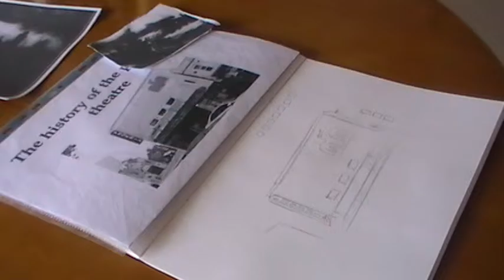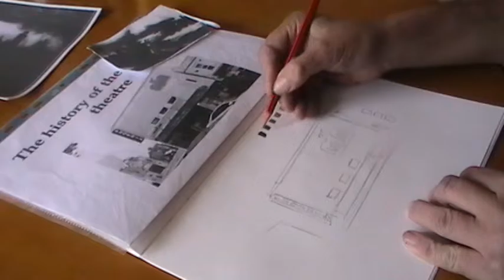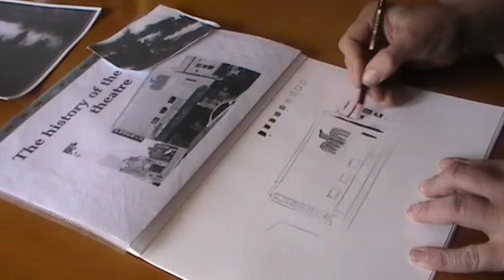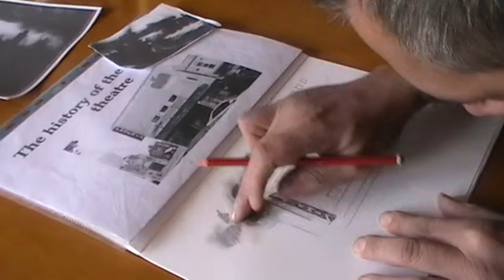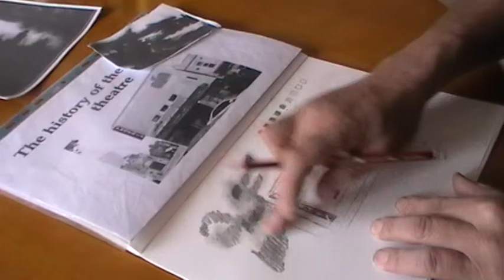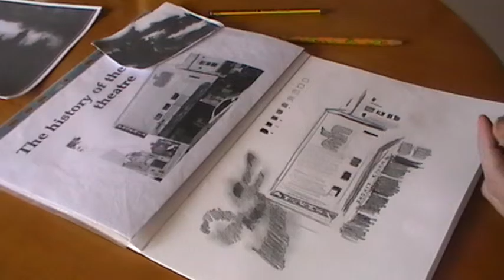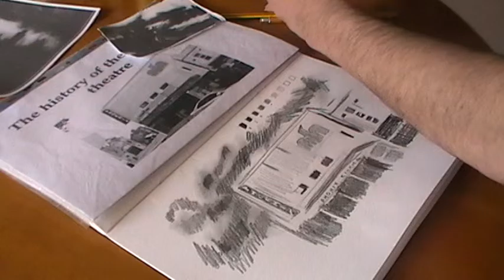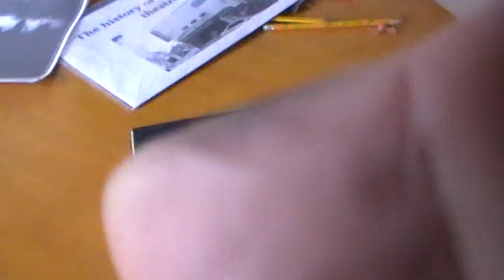john virtue drawing of the phoenix theatre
Description painting in monochrome